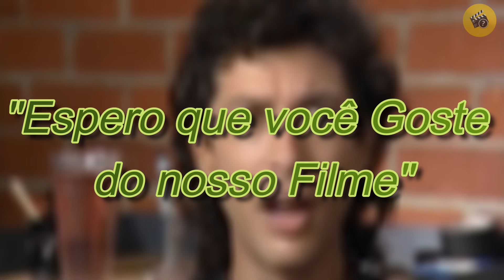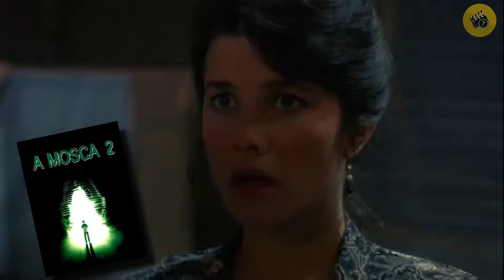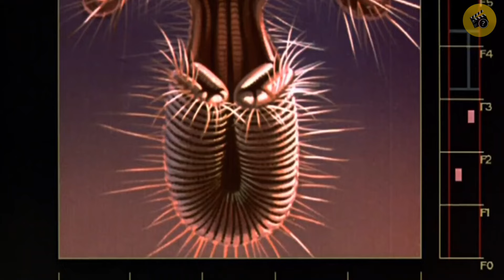A MOSCA: 20 CURIOSIDADES e Fatos SOBRE o FILME ! 🪰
Você se Lembra do filme A Mosca esse filme nojento com Jeff Goldblum lançado em 1986 ? talvez um dos filmes com melhores efeitos práticos e especiais já feitos com a direção de David Cronenberg diretor de famosos filmes grotescos bem conhecidos como videoDrome entre outros.

Dentre as varias curiosidades que serão mostradas neste vídeo trago explicações sobre de onde surgiu a ideia para o filme a origem a escolha dos atores bem como foram feitos alguns dos efeitos práticos do filme com Jeff Goldblum, a mistura que a criatura cospe no filme oque era ? tudo isso você confere neste vídeo.

Se você é novo por aqui considere se inscrever no Curiosidades Pop , deixe seu comentário e sua sugestão geralmente filmes com muitos pedidos nos comentários nós fazemos um vídeo bem legal sobre, o canal é especializado em filmes antigos ou ate mesmo filmes que ninguém costuma comentar na plataforma então seja sempre Bem vindo !